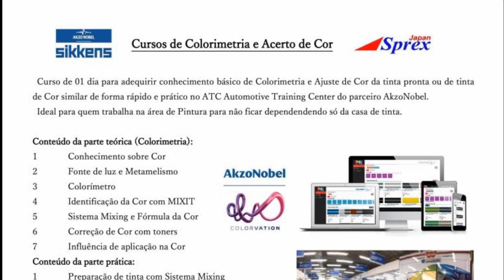1112 Chamada Curso Colorimetria e Acerto de Cor - Sikkens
Que tal de conhecer o ATC Automotive Training Center do nosso parceiro AkzoNobel Repintura Automotiva América do Sul participando no Curso Colorimetria e Acerto de Cor de 01 dia com direito de muitos brindes, almoço e café.
Inscrição aberta para Curso Express Repair de Funilaria e Pintura de 05 Dias de JULHO.
A parte de Colorimetria de 01 dia deste curso será na ATC Automotive Training Center e PODERÀ PARTICIPAR SOMENTE NESTE 01 DIA.
Curso de Colorimetria e Acerto de Cor de 01 Dia:
Data: 11 (qui) de JULHO de 2019
Local: ATC Automotive Training Center da AkzoNobel
Investimento: R$660,00 (3X de R$220,00 sem juros no cartão ou R$600,00 à vista)
Curso Express Repair de Funilaria e Pintura de 05 Dias:
Data: De 08 (seg) a 12 (sex) de JULHO de 2019
Local: Centro de Treinamento Wimpel / Sprex Japan
Investimento: R$200,00 (inscrição) + R$2.520,00 (4X de R$630,00 no cartão sem juros) ou R$200,00 (inscrição) + R$2.200,00 à vista.